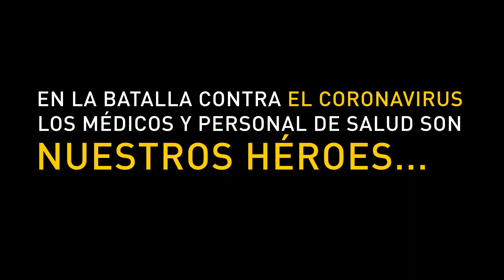Promo Médicos, héroes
Emitido el 11 de abril 2020 por el Canal regional Telepacífico.